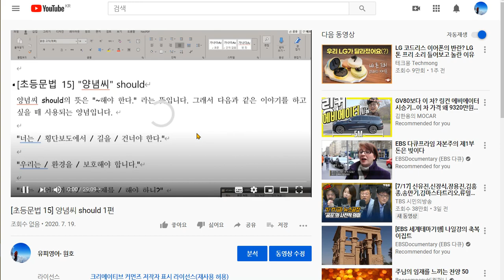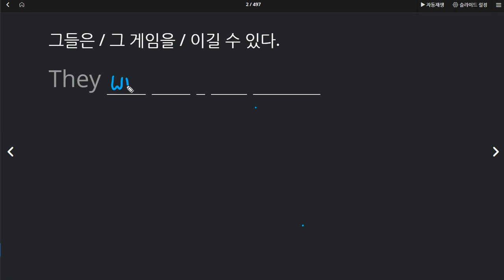윤서현 2020 07 20 칭찬 전체문장 테스트 통과 성취도 높음